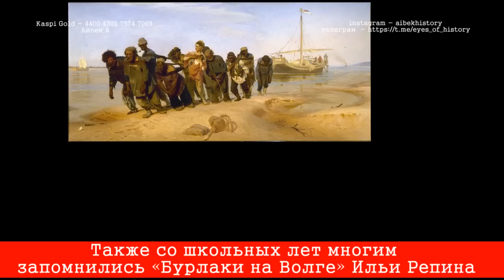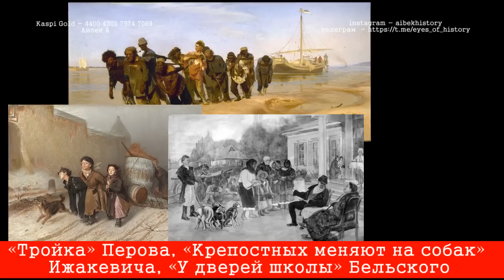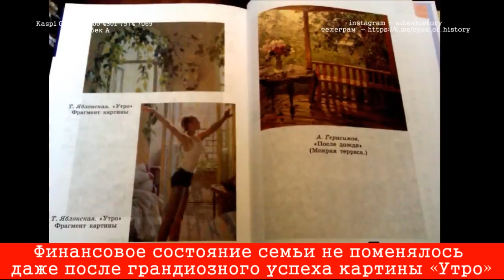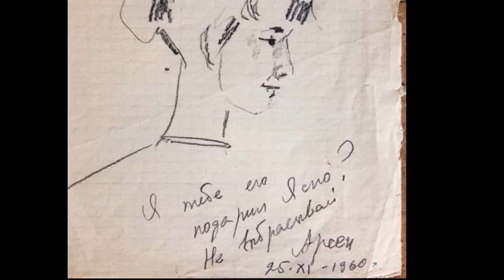Поразительная история казаха и героини советского шедевра картины "Утро" Татьяны Яблонской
Не каждый поймет эту тему, но если вы заканчивали советскую школу, то возможно помните программу 6 класса учебника "Русского языка". В это образовательное время школьники начинали писать сочинения по работам классиков царских и советских художников.
Одной из знаковых картин той школьной эпохи была картина Татьяны Яблонской "Утро". Позировала к картине ей её дочь - Елена, судьба которой сложилась весьма примечательно - Она вышла замуж за парня, который с детства был влюблен в нее, едва завидев её на картине школьного учебника.

Поддержите автора, ваше участие позволит не бросать развитие канала
Каspi Gold - 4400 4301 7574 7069
Айбек А